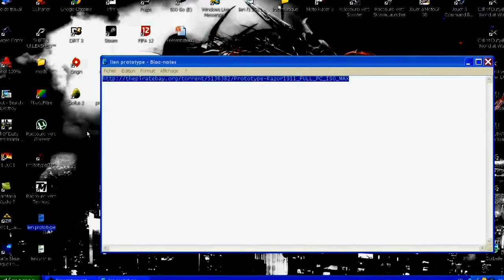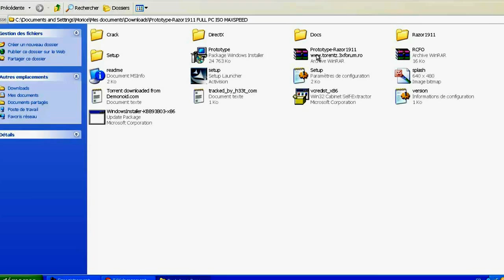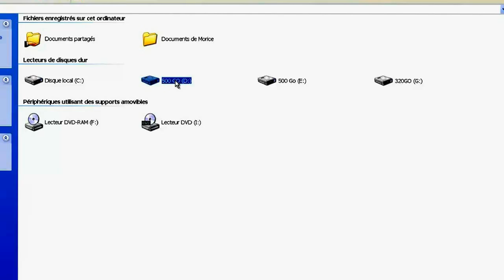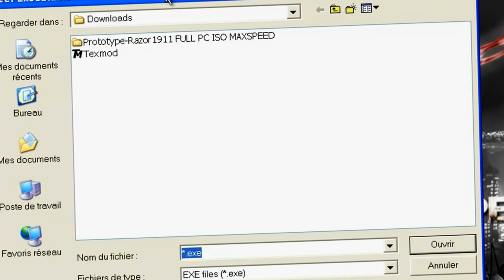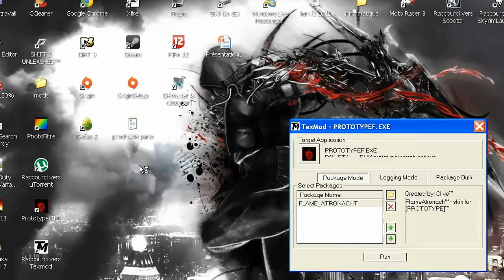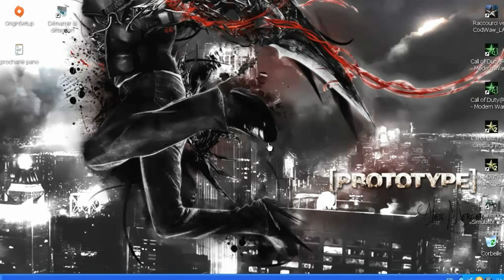[TUTO] [FR] Iso, Crack and Skin Prototype pc [TUTO]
Désoler pour les zooms c'est pas fait expret ^^' et aussi pour le carrer de jeux qui est en haut a gauche comme vous pouvez le voir ce n'est aussi pas fait expret quand j'ai fait mon tuto sa n'affichais pas comme sa, bref j'ai fait un tuto ^^

Razor1911_FULL_PC_ISO_MAX